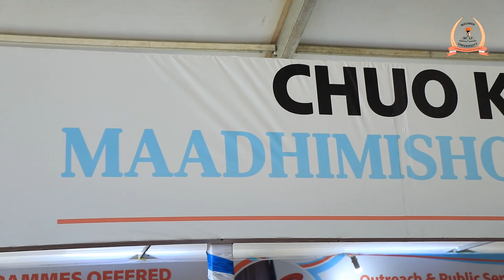TUPO TANGA KWA AJILI YA MAADHIMISHO YA WIKI YA KITAIFA YA ELIMU, UJUZI NA UBUNIFU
Tupo Tanga, karibu bandani kwetu tukuhudumie.